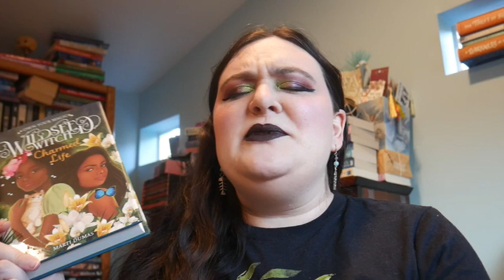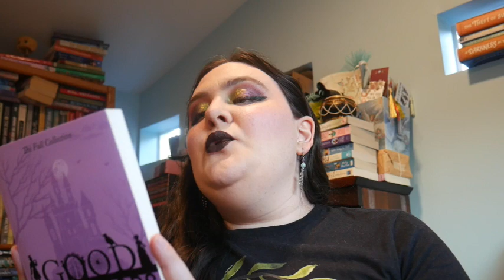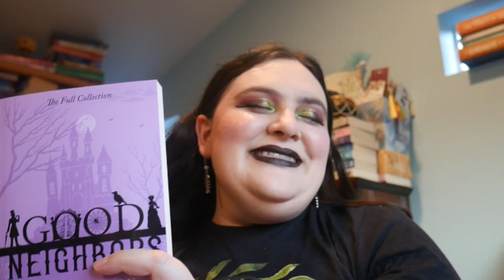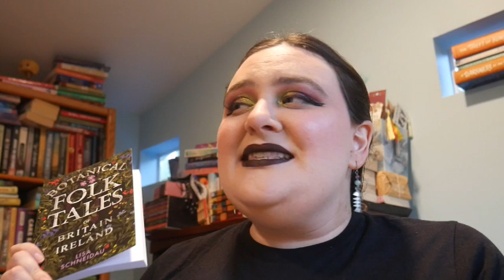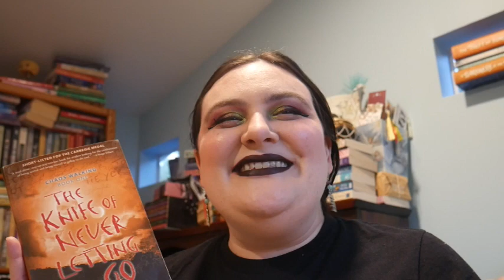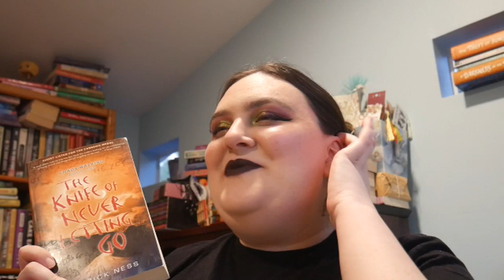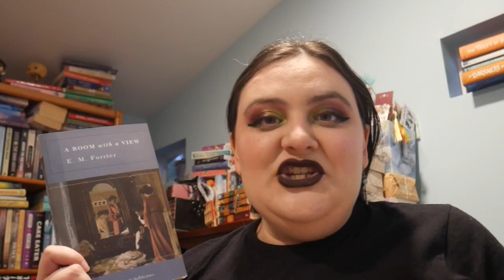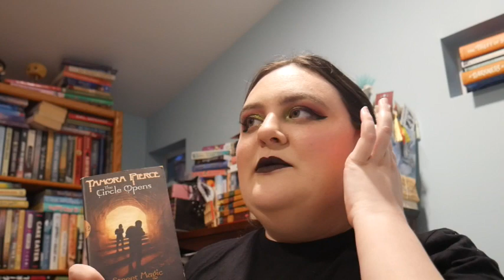September 2023 Wrap Up Part 2 [CC]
*Call, email, fax your representatives to support a permanent ceasefire in Gaza!

Content Warnings:
Charmed Life: References to bullying
Good Neighbors: Mild gore, violence, abuse
The Book Smugglers: Emotional neglect
Nocturna: Violence, some gore, grief, colonization, abuse, murder
Botanical Folk Tales of Britain and Ireland: Violence, grief, cannibalism, hunting, animal death
The Scandalous Confessions of Lydia Bennet, Witch: Blood, violence, blood magic/sacrifice, attempted murder, grief, adultery, references to slavery
The Knife of Never Letting Go: Grief, misogyny, murder, violence, some gore, animal death
A Room with a View: Cheating, misogyny, xenophobia, murder
Street Magic: Fatphobic language, murder, violence, death of children, grief, poverty